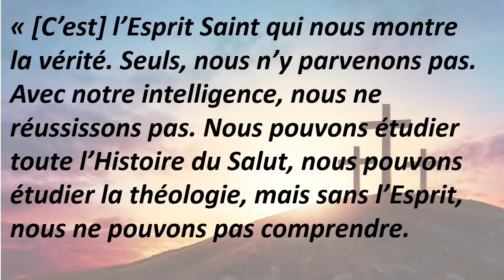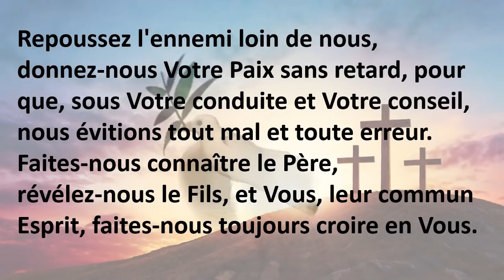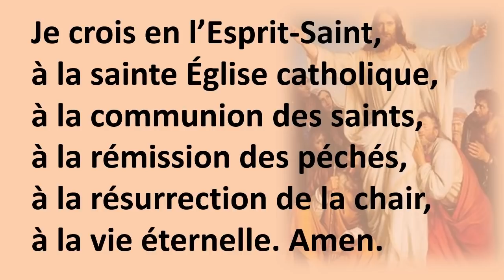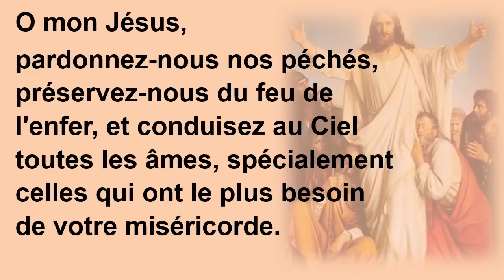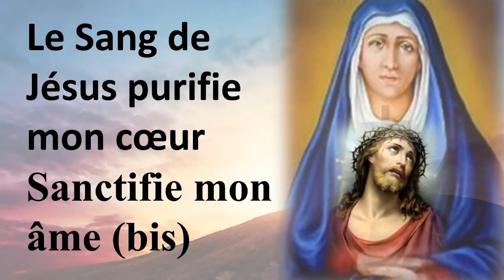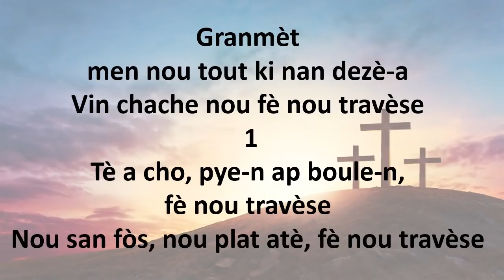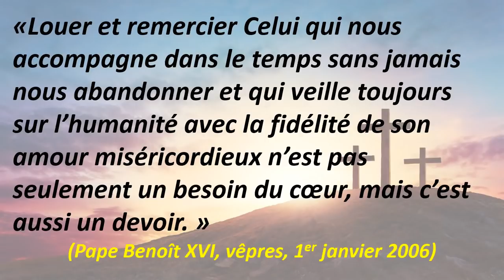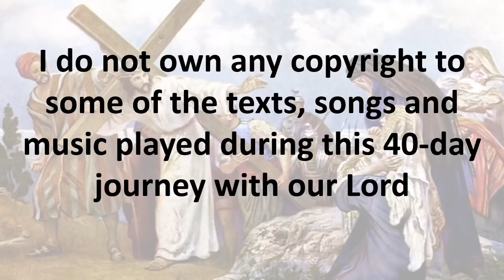40 jours dans le Desert 31eme Jour Mercredi 24 Mars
Chapelet de Liberation